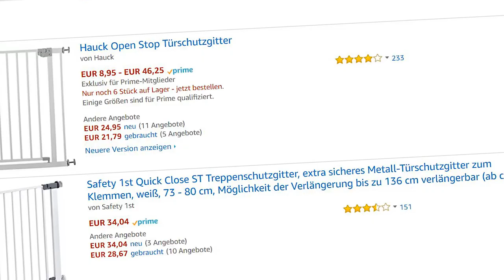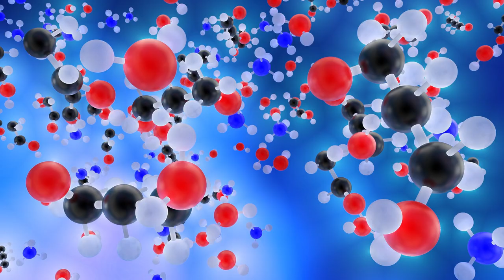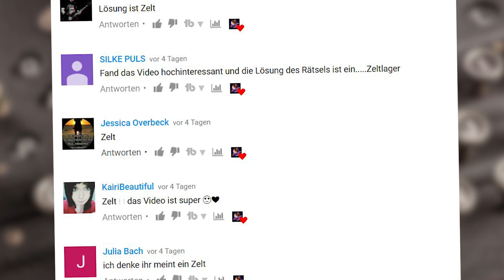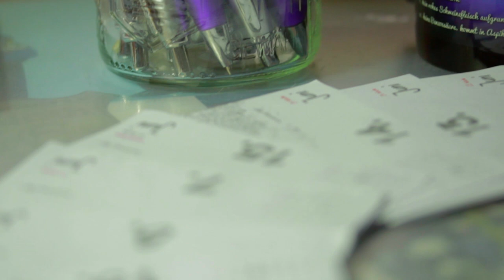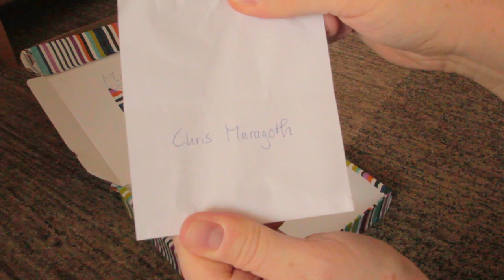KATZEN VERGESELLSCHAFTUNG | Der Stufenplan | KEINE EINZELHALTUNG | Fräulein Maja empfiehlt Teil 32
Katzen sind Einzeljäger aber keine Einzelgänger. Mit dem Stufenplan tust du etwas Gutes gegen die Einzelhaltung und sorgst dafür, dass deine Katze psychisch und körperlich gesund bleibt.

== ZUSCHAUERZUSENDUNGEN ==

Warum gleichartige Gesellschaft für unsere oft fälschlicherweise als Einzelgänger bezeichneten Samtpfoten so wichtig ist, ergründen wir heute. Zum Schluss gibt es wie immer ein neues Rätsel. Und danach zieht Fräulein Maja die Gewinnerin oder den Gewinner des Fan-Paketes.

Unsere Ausrüstung:
Buch YouTube Marketing - *

Sobald Du ein Produkt über diesen Link kaufst, unterstützt Du die Arbeit von Fräulein Maja empfiehlt, hochwertige Videos zu produzieren. Dadurch entstehen für Dich keinerlei Kosten. Danke für die Unterstützung sagt Fräulein Maja.